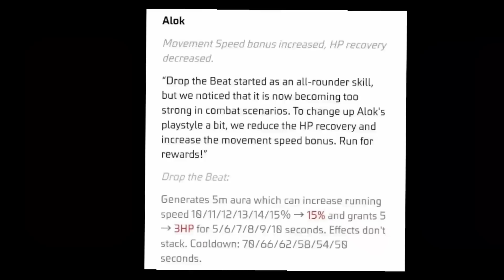DJ ALOK শেষ 😑 ভ্যালেন্টাইন ইভেন্ট ও ডায়মন্ড রয়েল || Valentine event free fire 🔥 Free Fire Max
New event update
Gamer arup
Today new event
Trkf gaming
Plus fire bangla
Itz kabbo

রাত ১২ টার আপডেট
১২ টার আপডেট
আজ রাত ১২ টার আপডেট
Tonight update

Free fire update event

Today free fire event update new event free fire today event update free fire new event 2022 free fire notun event